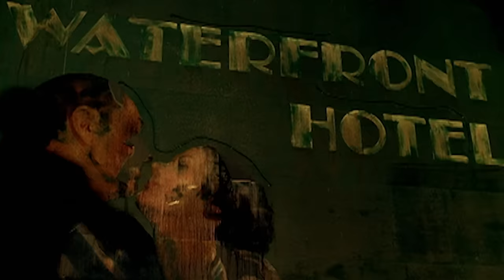Michael Jackson - Blood On The Dance Floor X Dangerous (The White Panda Mash-Up)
Music video by Michael Jackson performing Blood On The Dance Floor X Dangerous (The White Panda Mash-Up). (C) 2017 MJJ Productions Inc.